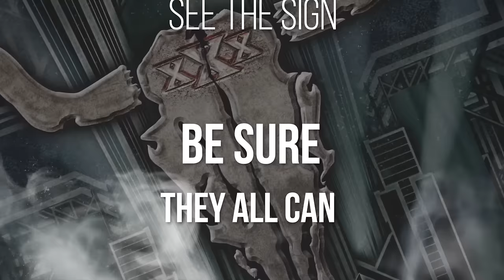Skyline - 30 Years Ago - Wacken Open Air 2019 - 30th Anniversary Anthem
Written by Dan Hougesen & Lars Jacobsen
Produced and Engineered by Lars Jacobsen
Recorded in Eliott-Studios, Germany & Popshit Studios, Denmark Mixed and Mastered by Jacob Hansen, Hansen Studios, Denmark